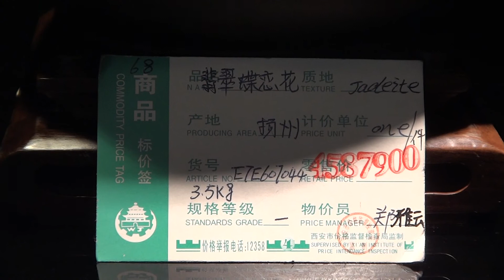Figurka z jadeitu za 2. 295 000 zł - 4. 587 900 Yuanów